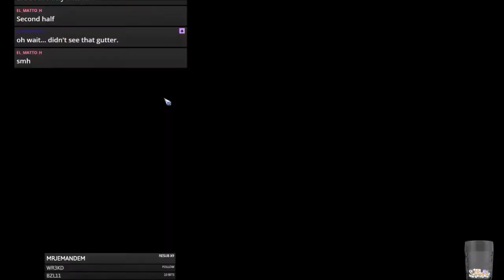Blood Bowl 2 - TEAM FANTASTIC X vs. Skaven - Match 29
Jimmy Fantastic's Chaos vs. Skaven
An interesting rematch vs. Crystal Hunter!